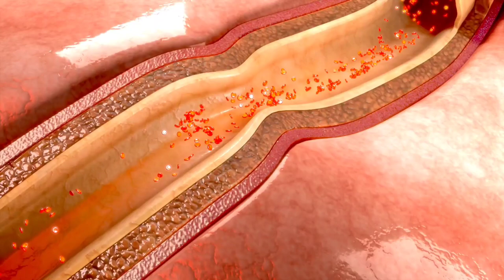Why heart attack increasing in winter, सर्दी में हार्ट अटैक कि रिस्क क्यों बड़ जाती हैं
Hii, myself Dr Nagendra thalor interventional cardiologist
Today we will discuss why heart attack, heart problems increasing in winter
Reason are
Increase sympathetic activity
Decrease body temperature
Increase infection and inflammation
Increase pollution
Decrease physical activity
Increase food uptake
Smoking/ tobacco
Now how to prevent
 Take proper covering of body
Wear clothes in layer
Do indoor physical activity
Take balance diet
Take proper medicine
Quit smoking